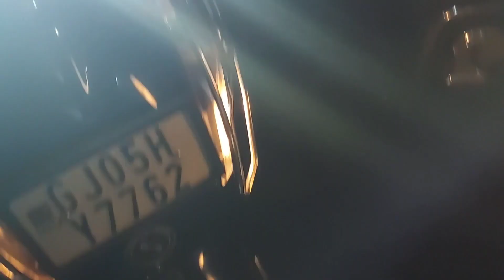Bhot badi ladai ho gai